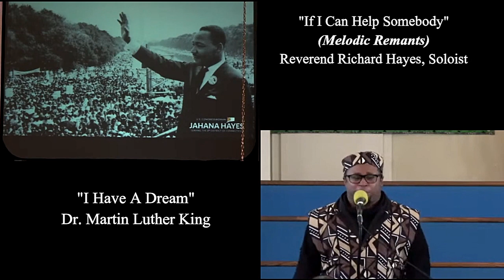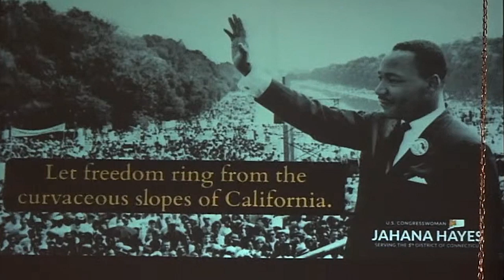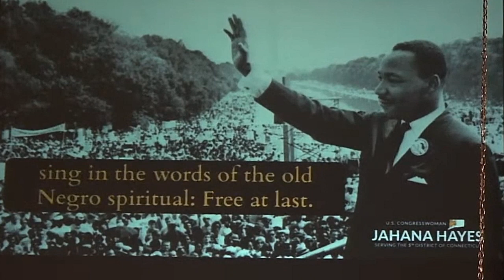Dr. Martin Luther King's, "I Have A Dream Speech - "If I Can Help Somebody"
Dr. Martin Luther King, "I Have A Dream"
Reverend Tommy Smith, Jr., Executive Pastor
Reverend Tony Woods, Assistant Pastor - Palma Ceia Baptist Church
Reverend Richard Hayes, Soloist - Assistant to the Minister of Music
Professor Silvester Henderson, Minister of Music
Location: Palma Ceia Baptist Church
Date: 2/25/2024